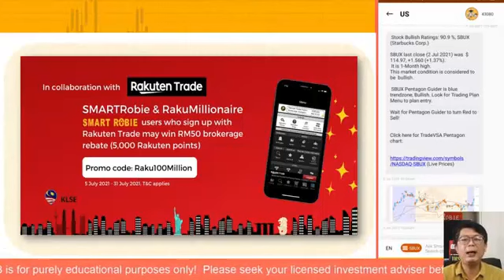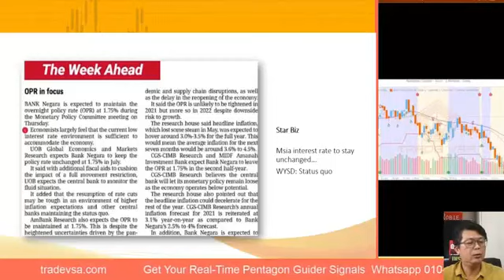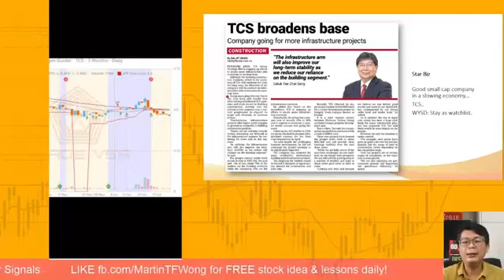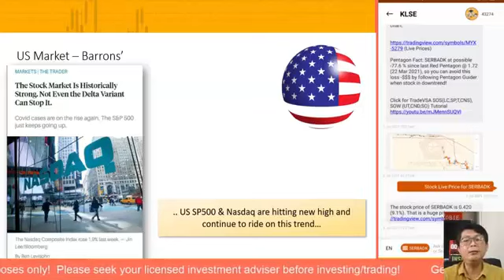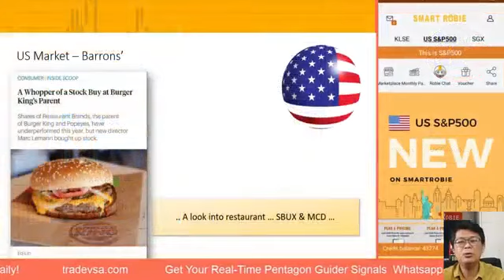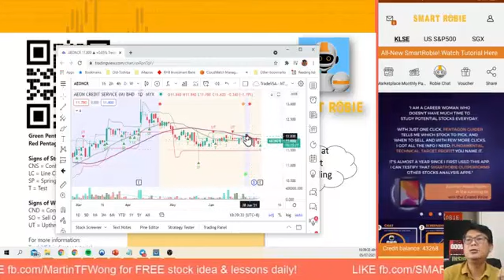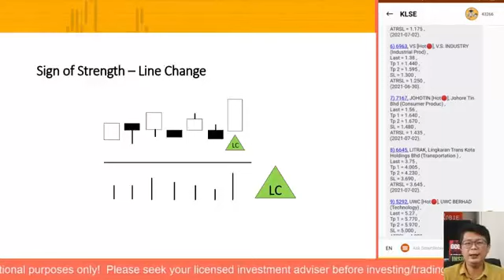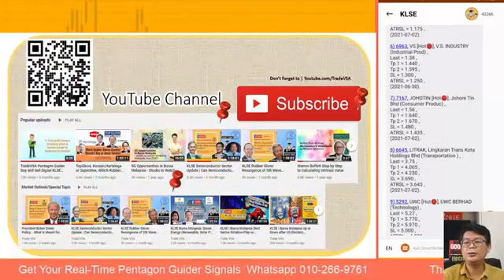(5-Jul) Beginner | Msia Interest Rate, US Market High, JFTech, QES, SGX 558, US SBUX,MCD | EP88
(5-Jul) Beginner Level | Msia Interest Rate, US Market All Time High, JFTech, QES, SGX 558, US SBUX,MCD | SMARTRobie Trade Ideas | EP88

Stay updated with Breakfast Show (every Mon-Fri, except Tues) providing you with DAILY KLSE headlines, news analysis, and stock ideas!

📱Use SMARTRobie mobile app, a Stock Market AI Assistance for Free Stock Ideas!

- FREE stock trade idea surprises
- 9.30 nightly, Mon & Fri for Stock Analysis and Review on FB LIVE.